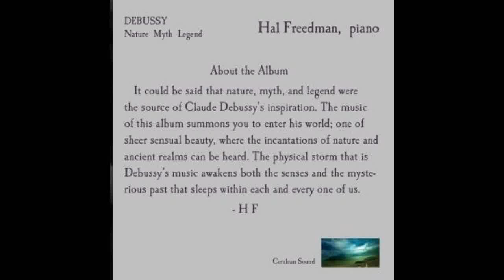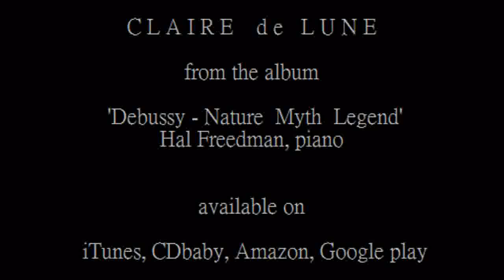'Claire de Lune' by Claude Debussy, Hal Freedman, piano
From the CD album 'Debussy-Nature  Myth  Legend'